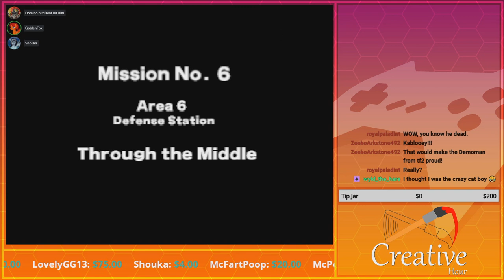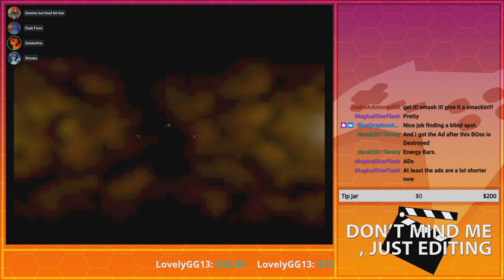"How's the Landmaster, Fox?" IT SUCKS! | GoldenFox Plays Star Fox 64 Pt. 3